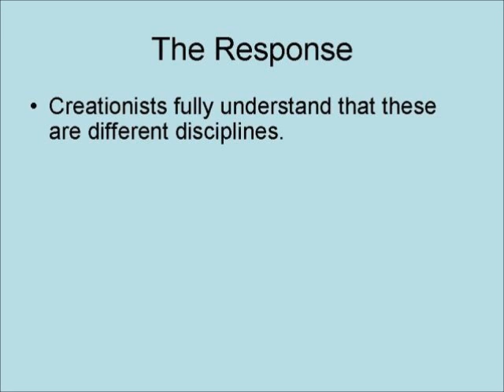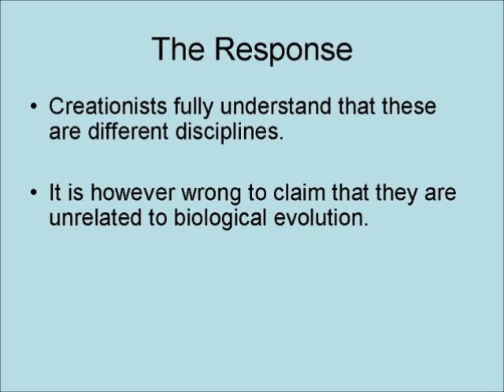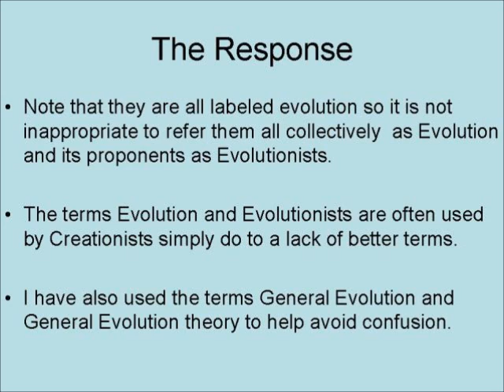The Use of Evolutionist by Creationists Explained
This video explains the use of evolutionist and evolution by creationists.

4 Volume Answers Book Box Set